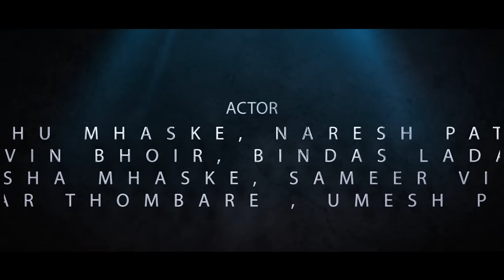छकडेवाला नवरा | Sonali Bhoir | Yashu Mhaske | Sagar Gaikwad | bailgada new song 2023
Digital production  presents

𝗩𝗜𝗗𝗘𝗢 𝗖𝗥𝗘𝗗𝗜𝗧𝗦 :
Produced by : Digital production
Production House : Digital Production
Project head : Sachin bhagit
𝗖𝗔𝗦𝗧 :
Yashasvini mhaske, Naresh patil, manisha mhaske, pravin bhoir, bindas ladage, sameer virale, umesh pathare

𝗔𝗨𝗗𝗜𝗢 𝗖𝗥𝗘𝗗𝗜𝗧𝗦 :

छकडेवाला नवरा | sonali bhoir | yashu mhaske | sagar gaikwad

Music Label : digital production
Singer : Sonali bhoir,  sagar gaikwad
Music Composer : Sanju Khambale,  Kalpesh kathe
Lyrics, music :  Sagar gaikwad
 Programmed by : Digital production
Recording Studio : Sangita recording studio

𝗩𝗜𝗗𝗘𝗢 𝗧𝗘𝗔𝗠 :
Directed by : Sachin bhagit
DOP And Edit  : Sachin Bhagit
Still Photography by : bhaskar thombare
Poster Designed by : saya pawar

Special Thanks
Balu bhagat, Kiran bhagt, Sameer virale,  dishat kadav, Rutik munde

तुम्हला तुमचा (AUDIO) सोंग किव्हा (VIDEO) सोंग बनवायचा असेल तर (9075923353) या नंबर वर संपर्क करा.

 All Copyright reserved ''Digital production''